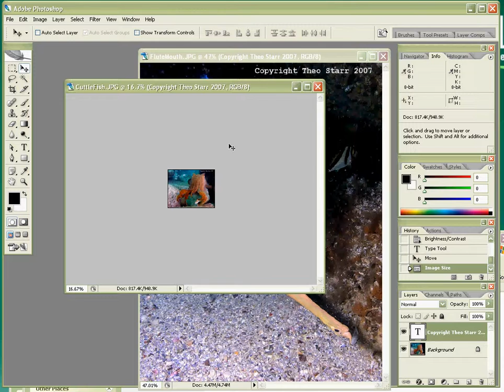Resizing a File in CS2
How to Resize File in CS2